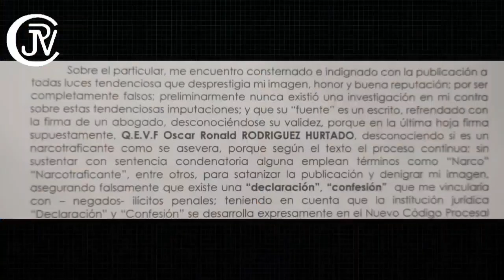El ministro del Interior FUJITROLL, JUAN JOSÉ SANTIVAÑEZ, envía una carta NOTARIAL a Hildebrandt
El ministro del Interior FUJITROLL, JUAN JOSÉ SANTIVAÑEZ, ha enviado una carta NOTARIAL al periodista de Hildebrandt que reveló que un narco confeso aseguró que formó parte de un esquema de lavado de ACTIVOS.
EL RESPONDE CON CORAJE, Yo no le tengo miedo, no soy sirviente de sirvientas y por eso está haciendo lo que está haciendo en el Ministerio del Interior, decapitando a la Diviac y limpiando a la Policía de todos aquellos que puedan oponerse a los designios turbios de la jefa Dina Boluarte. ME HE ENFRENTADO A LO LARGO DE ESTOS AÑOS A GENTE MÁS IMPORTANTE. NOS VEREMOS EN LOS TRIBUNALES".
¡AL MINISTRO FUJITROLL SE LE VIENE LA QUINCHA ENCIMA!!!
Fuente video: ElDiarioDeCurwen